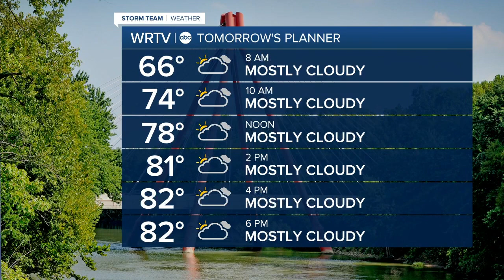RTV6 Latest Headlines | May 19, 12pm